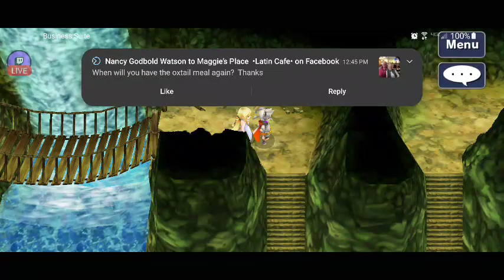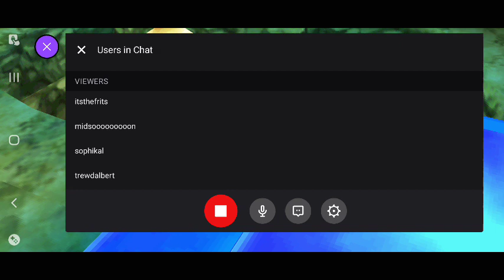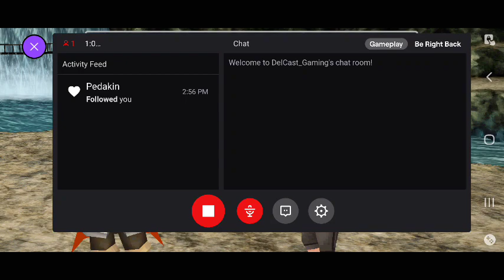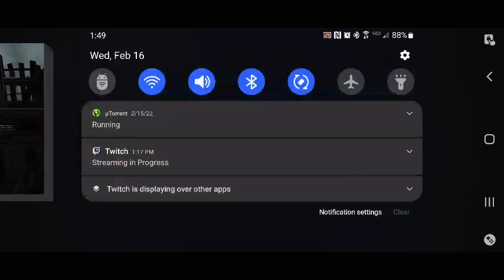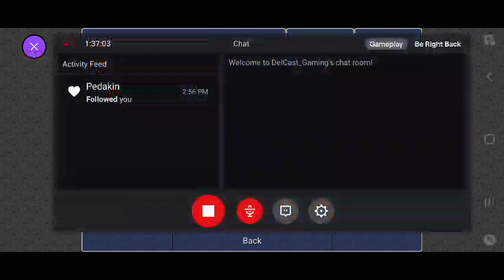Continuing FF III: Episode 20